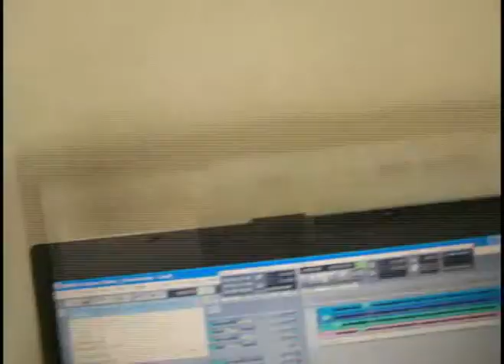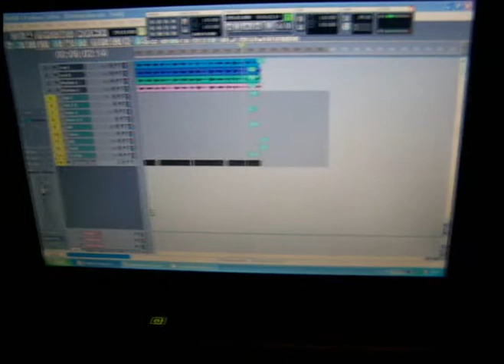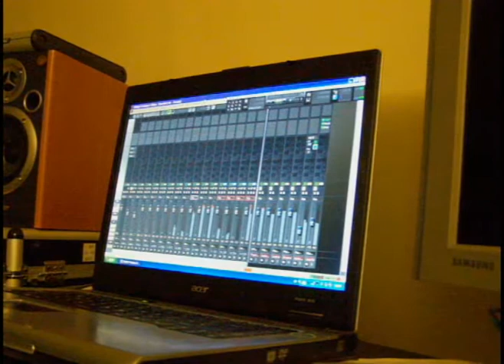Tenements Part One